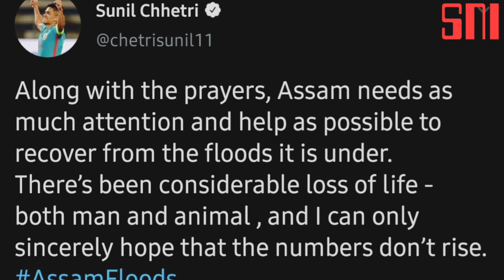असम में बाढ़ से लाखों ज़िन्दगियों पर असर, अब तक क़रीब 110 लोगों की जान गई | S News India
असम में बाढ़ के कारण अब तक करीब 110 लोगों की जान जा चुकी है, वहीं कई लोग बाढ़ प्रभावित इलाकों में फंसे हुए हैं जिन्हें रेस्क्यू करके सुरक्षित स्थान पर पहुंचाया जा रहा है, इस बाढ़ से इंसानों के साथ साथ ही जीव-जंतु भी प्रभावित हुए हैं, असम स्टेट डिजास्टर मैनेजमेंट अथॉरिटी (ASDMA) की रिपोर्ट के मुताबिक ब्रह्मपुत्र नदी कई जगहों पर खतरे के निशान के ऊपर बह रही है,असम के 26 जिले बाढ़ की चपेट में हैं और 27 लाख से ज्यादा लोग प्रभावित हैं,NDRF की टीमें भी लगातार रेस्क्यू ऑपरेशन चला रही हैं।